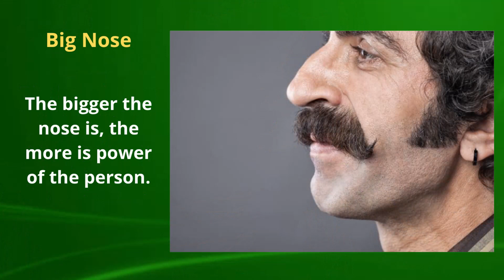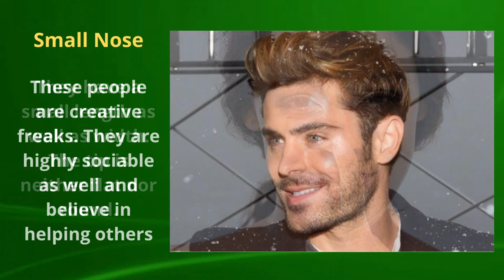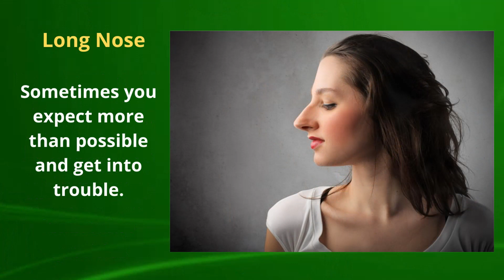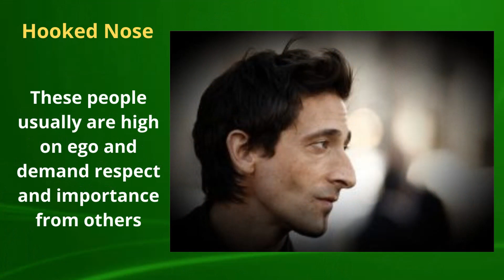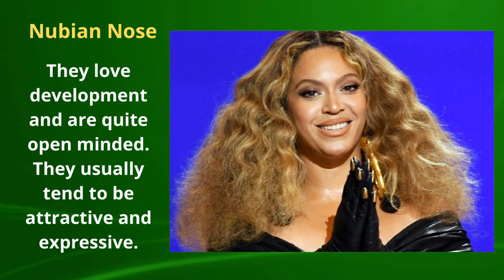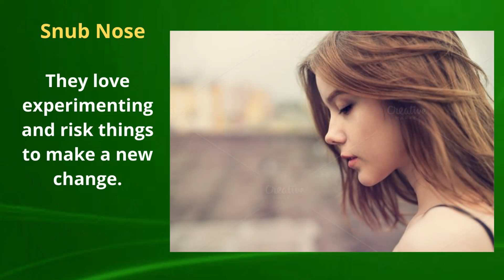Find Out What Your Nose Shape Says About Your Personality With Samudrik Shastra!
What your nose shape says about your personality | Find Out What Your Nose Shape Says About Your Personality With Samudrik Shastra! | Every person has a unique and different nose shape and tells a lot about our personality. which nose shape do you have? Roman nose or Greek nose? Nubian nose or turned up nose ? Is it the snub nose shape or Hooked nose? Do you have a big nose? A long nose? Do you happen to have a cleft nose? Or a crooked nose? In traditional nose reading, the nose is actually the symbol of wealth. Of course, these aren't 100% proven facts, the descriptions in this video tend to be pretty accurate.

0:00:00:00 Welcome and Introduction
0:00:42:78 Big Nose
0:01:21:81 Small Nose
0:01:54:20 Long Nose
0:02:13:77 Short Nose
0:02:38:07 Greek Nose
 0:03:02:88 Turned up Nose
0:03:25:36 Hooked Nose
 0:03:48:15 Roman Nose
 0:04:14:43 Nubian Nose
 0:04:39:30 Wavy Nose
0:04:55:70 Snub Nose

what your nose shape says about your personality
your nose reveals a ton about your personality
what your nose reveals about you
what your nose says about your personality
nose shapes and personality
shape of nose reading
e spirit world
nose shape and personality
nose shape astrology
nose shape astrology in english
nose
personality test
nose shape
what your nose says about you
what the shape of your nose tells about your personality
whats your nose type